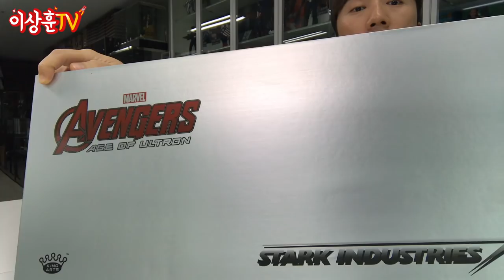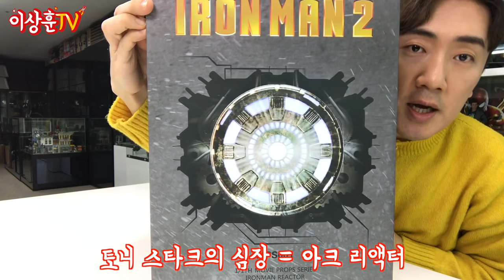[라이프사이즈] 자동 장착! 아크리액터! 소름!! (Feat. 마크43 핸드)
이거이거 물건입니다!!! 킹아츠 에너지 플레이트 박스 & 마크43 팔!

**본 영상은 아이언맨2 스포일러를 솔찬히 포함하고 있습니다.